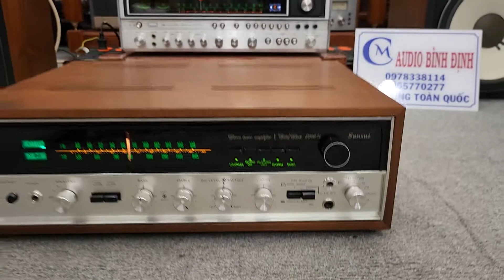Hoa Hậu SANSUI 5000X Pow Dính Kích Tên lữa 320w Mới cập bến e Chiến 0978.338.114 🥳🥳